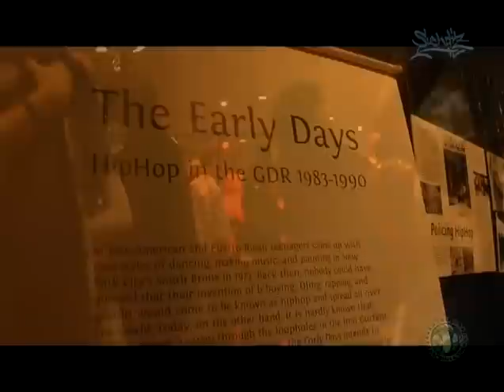boty 2009 national suck diz tv part 1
Battle of the year National 2009
Suck Diz TV Repotage!!!
Hier könnt ihr einen drei teiligen bericht
vom Battle of the Year national 2009 sehen.
Viel spass
Peace
Little T